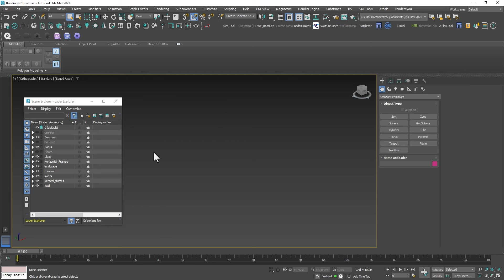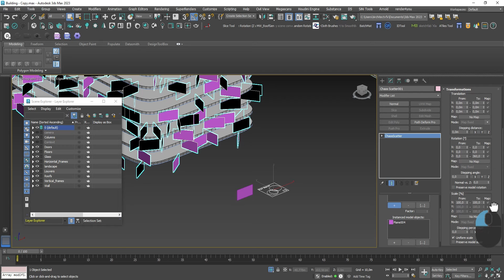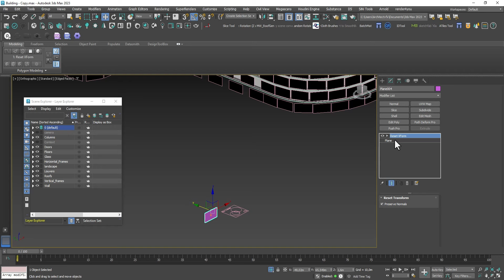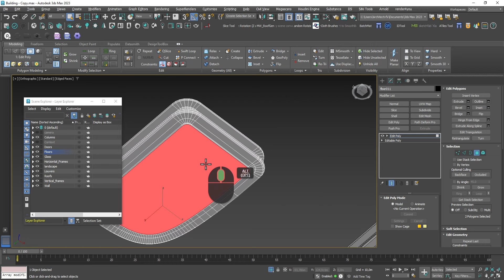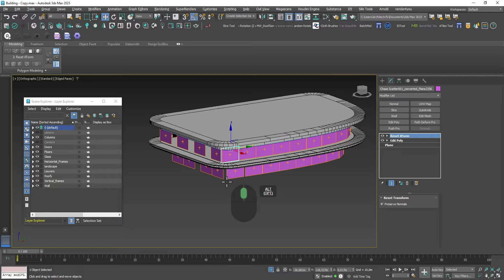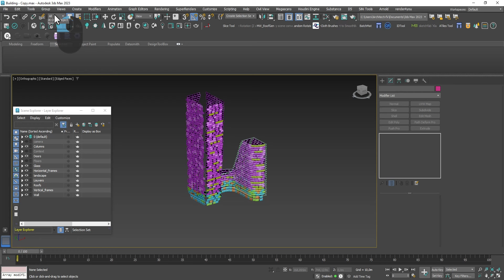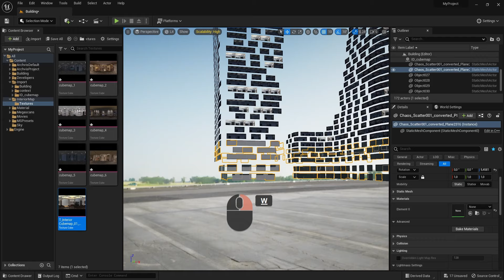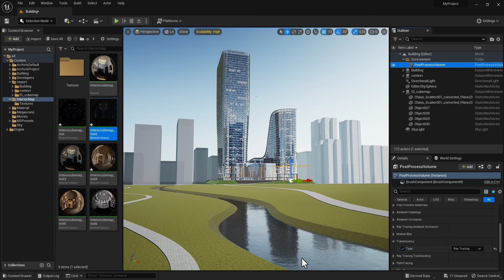Architecture Visualization Using Unreal Engine 5 | Adding Interior Parallax | Part - 8